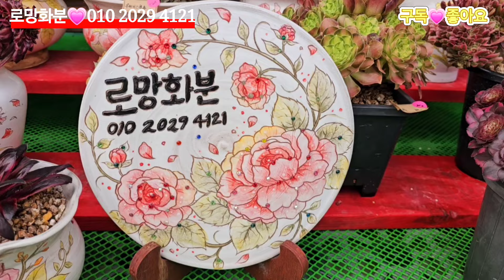화이트엔젤🌸24.6.25/korean succulents plants💖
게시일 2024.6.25